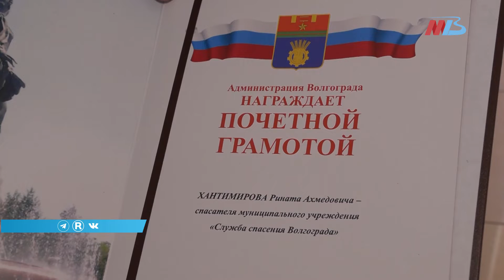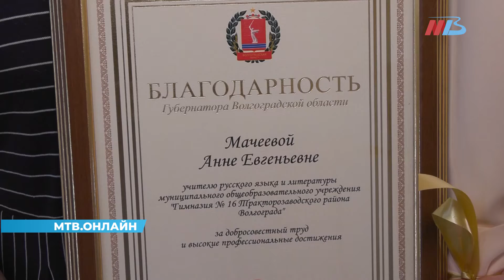Владимир Марченко наградил волгоградцев за хорошую командную работу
Сегодня глава Волгограда Владимир Марченко вручил благодарности специалистам, которые профессиональным трудом вносит свою лепту в развитие города и делают жизнь волгоградцев комфортной и безопасной.